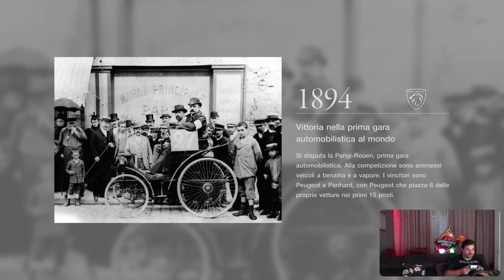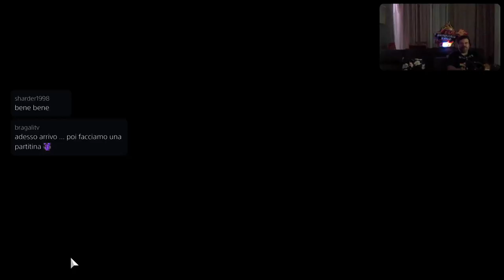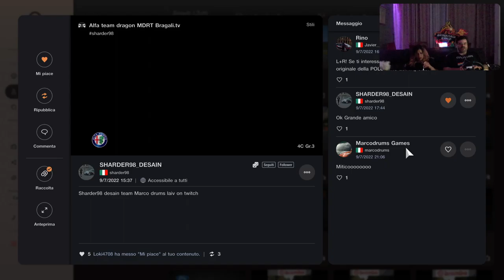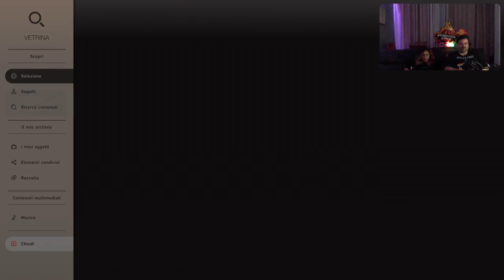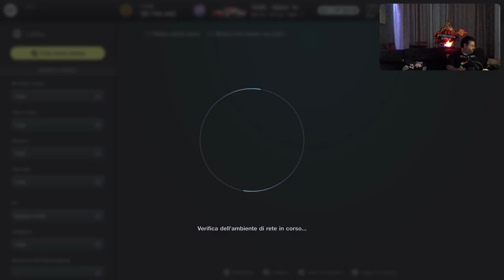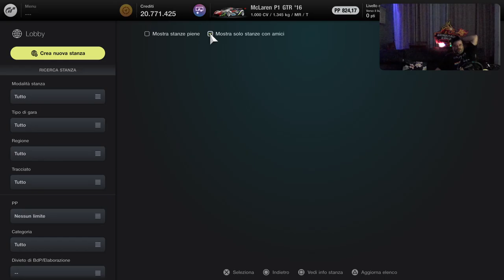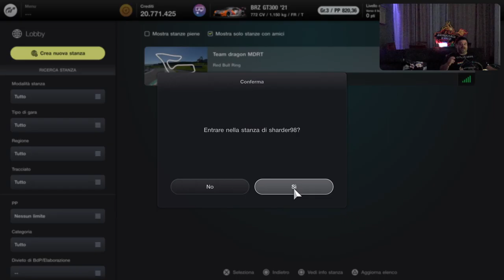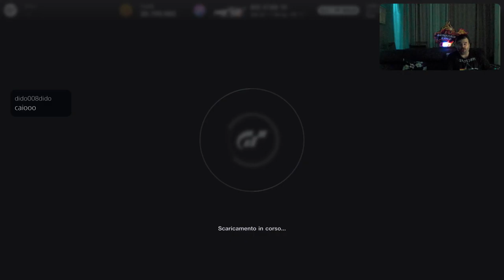GRAN TURISMO 7 [PS5-ITa] Just Chatting Olio Motore - Marcodrums Games - in Live 12/07/22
Mega Liveeee amiciiii del Broadcasted live on Twitch -- Watch live